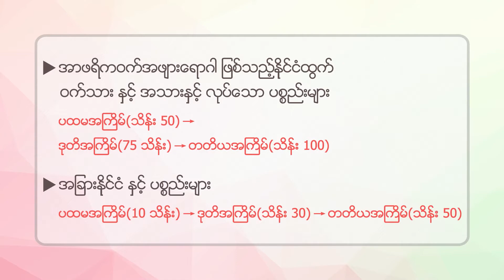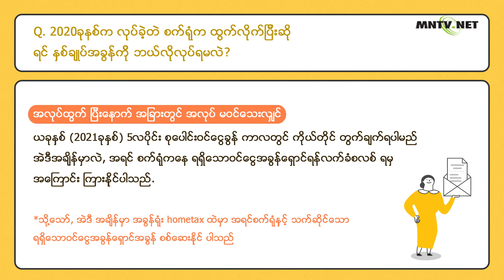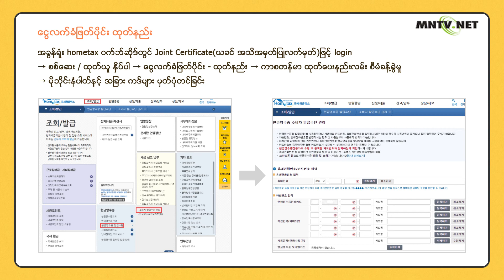[이주민방송MNTV]နိုင္ငံျခားသားအလုပ္သမား နွစ္ခ်ဳပ္အခြန္ ေမး & ေျဖ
Q. 2020ခုနစ္က လုပ္ခဲ့တဲ စက္ရံုက ထြက္လိုက္ျပီးဆို ရင္ နွစ္ခ်ဳပ္အခြန္ကိို ဘယ္လိုလုပ္ရမလဲ?